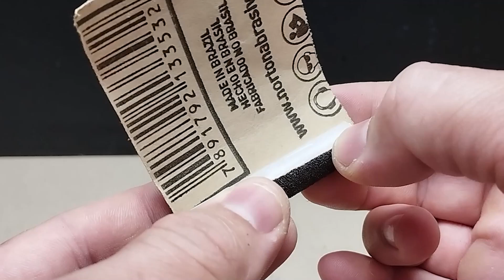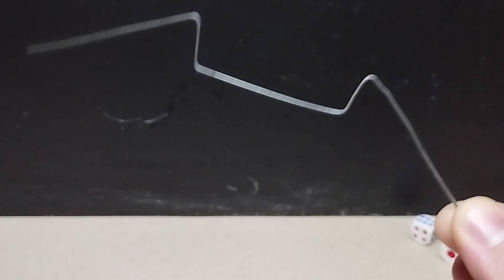3 SIMPLE INVENTIONS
@bredcopi 5 SIMPLE INVENTIONS.

Get ready for a creative and inspiring adventure! In this video, you'll be taken to a world of invention and ingenuity, where common materials turn into extraordinary creations. From a car powered by a simple DC motor and PET bottle caps to a homemade robot and an improvised water pump, each project is proof that imagination knows no bounds.

Learn how to breathe new life into PET bottles by turning them into bright and sustainable lamps, or dive into the realm of robotics by building your own automaton. Discover how easy it is to create an efficient water pump for your irrigation needs or to cool off on a hot day. And let's not forget about the fun: build a catapult with a PET bottle and see where your creativity can take you!

Join us on this journey of discovery and learning, where each creation is an opportunity to explore new skills and push the boundaries of imagination. Let's turn simple ideas into incredible inventions and share our enthusiasm for DIY creation. Come be a part of this world of creativity and innovation!

Want to learn how to create practical inventions from the comfort of your home? At the Bredcopi  Channel, you have access to a universe of rich and inspiring content. Learn from our detailed tutorials and bring your DIY projects to life!

🔧 Do It Yourself: Become a master of homemade inventions with our step-by-step guides.

🛠️ DIY Projects: Creative projects that you can do yourself – from homemade tools to home improvements.

📐 Practical Inventions & Invention Tips: Innovate everyday with creative and practical solutions that anyone can do.

🎨 Creative Solutions & Home Innovation: Enhance your home with innovations that combine functionality and creativity.

🔩 Daily Hacks: Daily tips to simplify your life and maximize your productivity.If you love to create, improve, and innovate, the  Bredcopi Channel is your new space for inspiration.